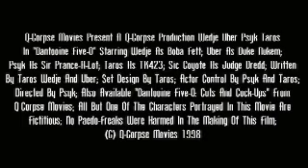Dantooine Five-O Teaser Trailer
Boba Is Back!